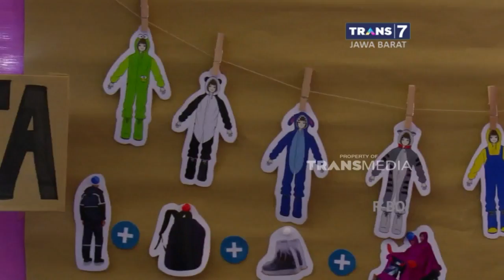Festival Inovasi & Kemanusiaan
Dalam program meningkatkan kewirausahaan muda di Indonesia, Kementrian Pendidikan dan Kebudayaan Indonesia menjaring siswa siswi SMA dari seluruh Indonesia untuk berkompetisi dalam menciptakan inovasi bisnis kreatif baru, yang dapat mendongkrak industri kreatif Indonesia. Dalam festival inovasi dan kewirausahaan siswa Indonesia 2017 ini, peserta memamerkan produk inovasinya kepada masyarakat.

Like & Follow Facebook:
CNN Indonesia

cnnindonesia